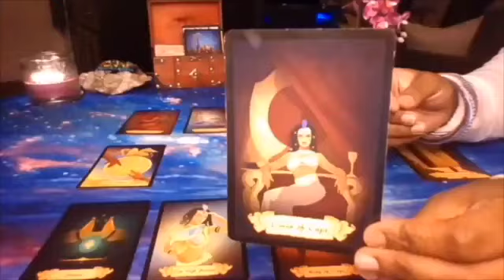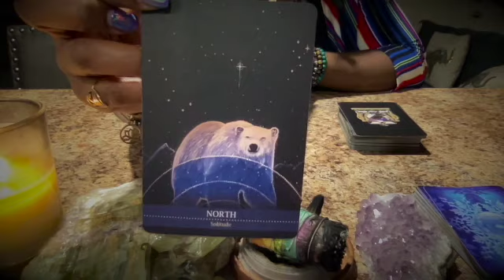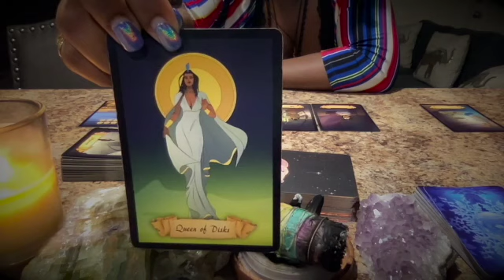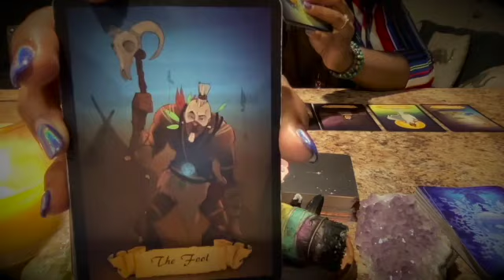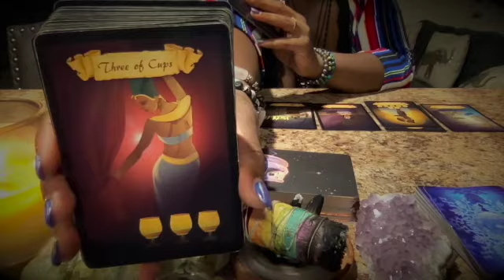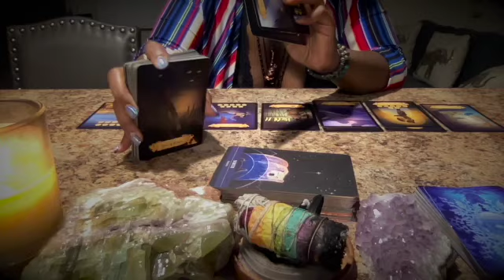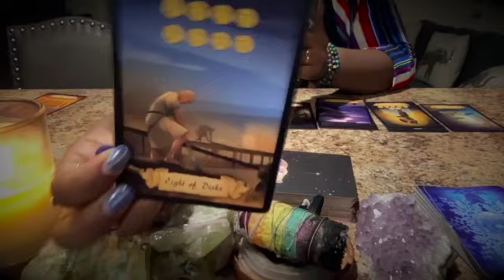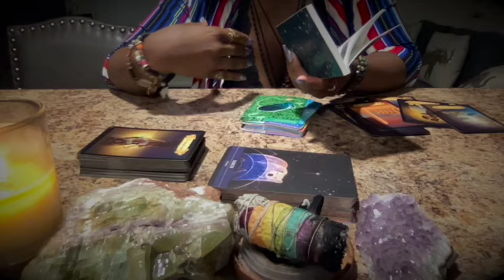VIRGO ♍️🧝🏾‍♀️𓂀 THEY HATE YOU CAUSE THEY AIN'T YOU!